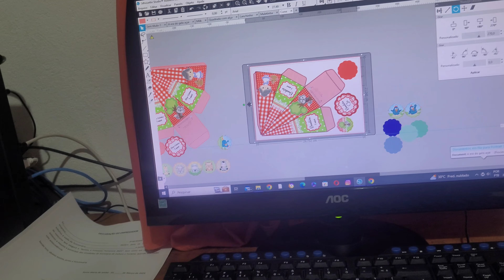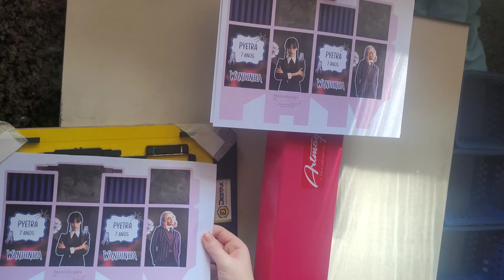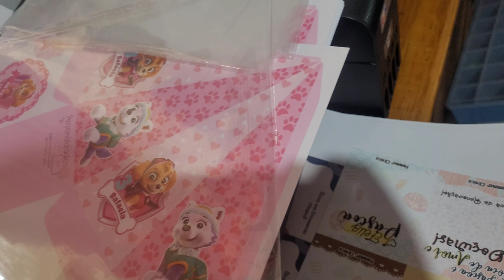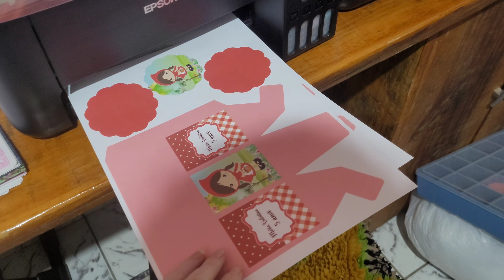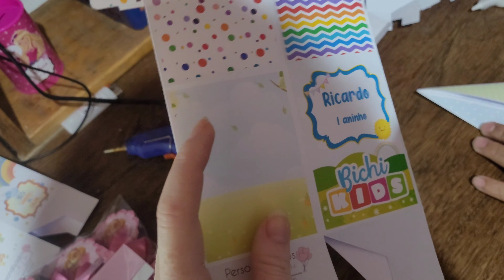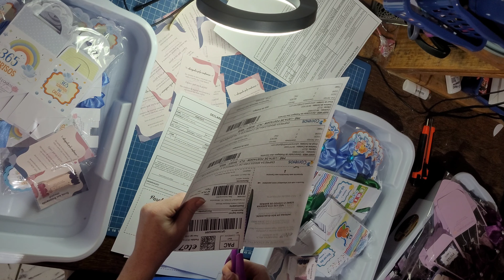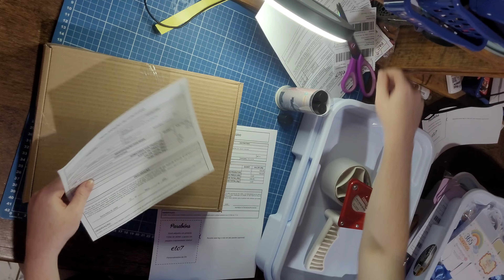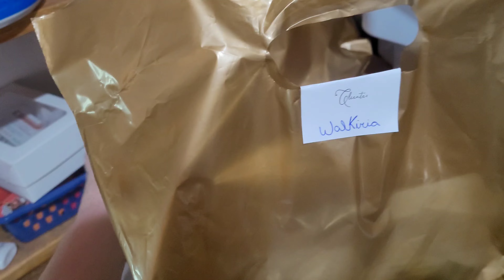MOSTREI COMO EMBALO MEUS PEDIDOS - MUITA PRODUÇÃO - Rotina de Encomenda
PERGUNTAS FREQUENTES:

QUAL PAPEL USO NAS CAIXINHAS?
Off-set 180g

QUAL CONFIGURAÇÃO DE IMPRESSÃO?
Tem um vídeo aqui na descrição onde mostro a configuração

ONDE COMPREI AS BANDEJAS PARA SEPARAR OS PEDIDOS?

QUAIS CURSOS ESTOU FAZENDO?
Empreenda - Natália Moura
Topos da Jana - Mimos Customize
Modo Turbo - Recriando Sonhos

FORNECEDOR DE CAIXAS DE PAPELÃO PARA ENVIOS:
Brunoro Embalagens